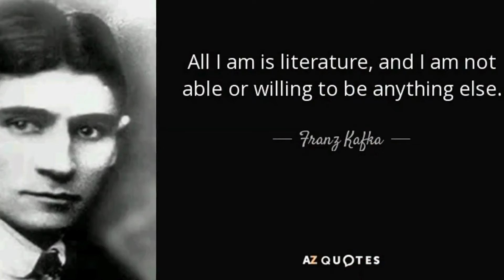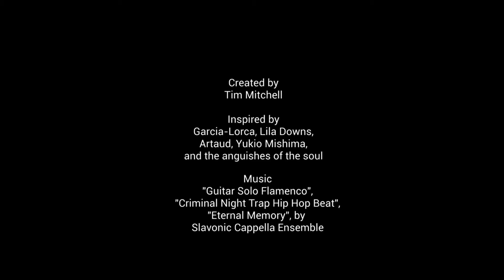Chrysalis- Books Become Films: Poems of the Deep Song, inspired by Garcia-Lorca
3 souls, 3 anguishes, 3 blades